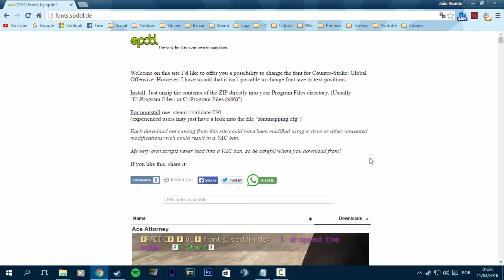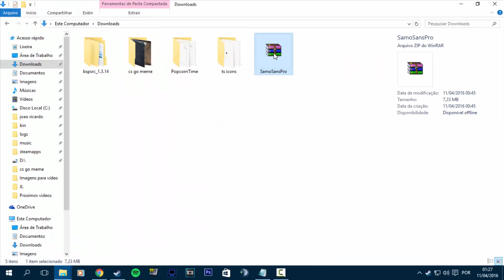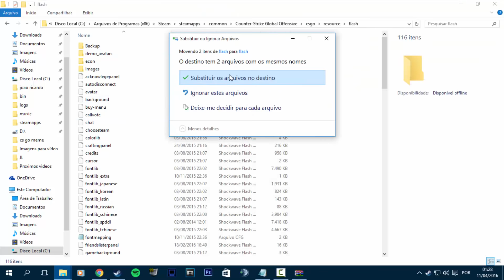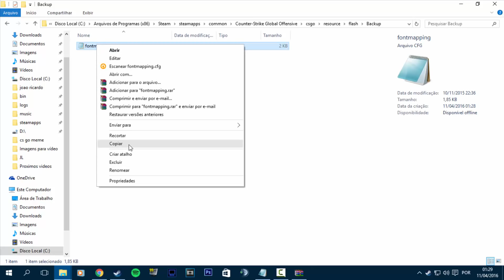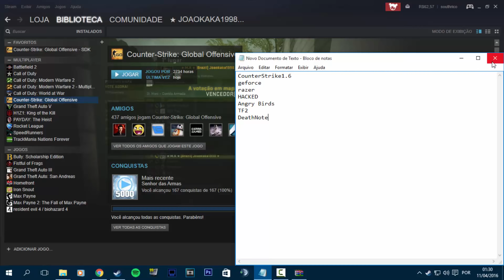CS:GO - COMO MUDAR DE FONTE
Galera nesse vídeo eu ensino para vocês como trocar de fonte no seu jogo, espero que gostem.